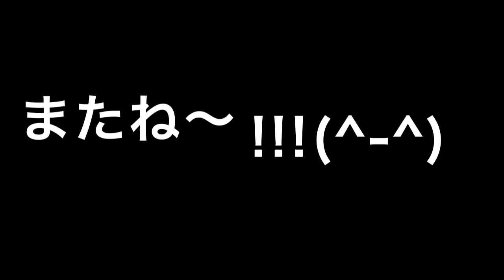家にあるもの Ranodm Things In Our Appartment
部屋の紹介ではない!!!
面白いと思ったら高評価してね(^-^)b
エンディング音楽by